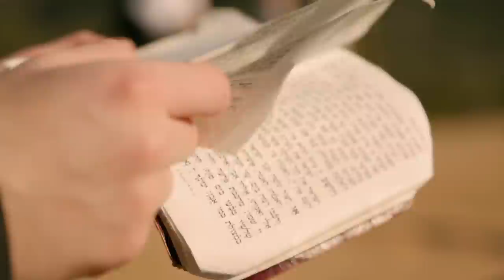Hallel On The Hill // Maayon Yisroel with Moshe Storch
Rosh Chodesh Adar at Inspiration Point, Will Rogers State Park